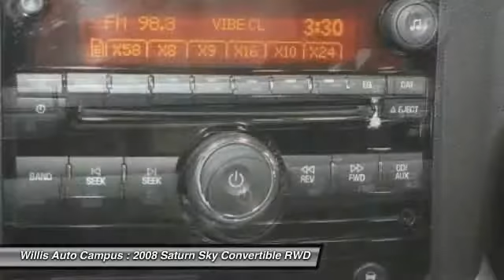2008 Saturn Sky Des Moines IA LX3348A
2008 Saturn Sky Red Line - $16491

2121 NW 100th St.

CLEAN AUTO CHECK. brbr-Convertible. br-Red Leather Seating.brbrTake a look at this great 2008 Saturn Sky. What a perfect match! This fantastic Saturn Sky is available at the just right price for the just right person - You! brbrJ.D. Power and Associates gave the 2008 Sky 4 out of 5 Power Circles for Overall Performance and Design. brbrWILLIS PRE-OWNEDbr Our Willis Pre-Owned vehicles are a special group of quality, previously-owned cars, trucks, vans and SUV's.br  br-Willis Multi-Point Quality Inspection br-Fully reconditioned br-Willis Complete Auto Detail br-30 Day / 2,000 Mile, 50/50 Limited Warranty br-Qualifies for extended service contract br-Vehicle receives oil change and filter.brbr*Prices do not include tax, title, license, dealer fees or dealer installed options. The prices shown above, may vary as will incentives, and are subject to change. Call or email for complete vehicle specific information. Vehicle availability subject to prior sale.